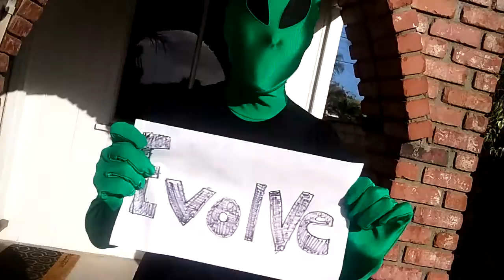UFO lands with Vegan message!!!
A girl comes home to find a crashed UFO on her front porch what happens next is UNEXPLAINED!